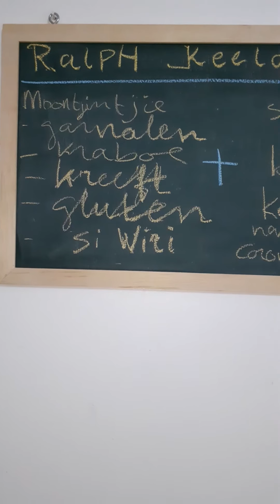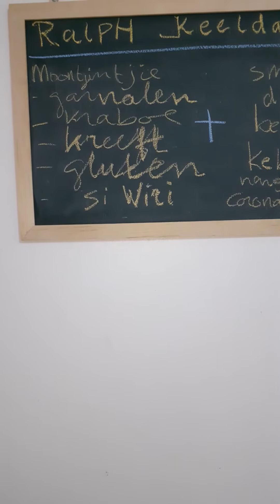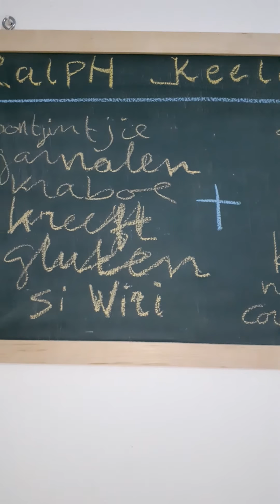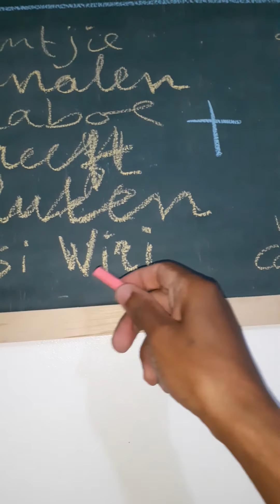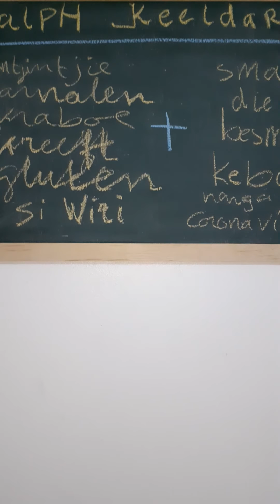Mede veroorzakers nieuwe Coronavirus in Surinaams IV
Nanga sang joe moes loekoe boeng if joe wani verklein a kans tapoe a njoeng coronavirus